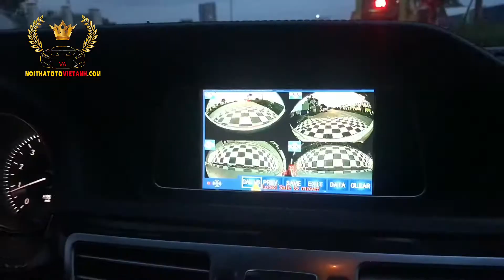Camera 360 Fuji lắp đặt trên E250-2015